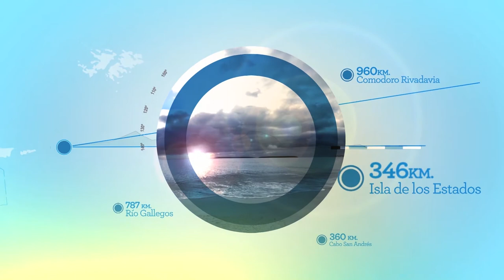Ciclo Soberanía y Memoria - Malvinas causa Latinoamericana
En el marco el Ciclo Soberanía y Memoria realizado por el Museo Malvinas e Islas del Atlántico Sur el 05 de Junio de 2020 y se transmitió en vivo por nuestra página de Facebook.

Invitada: Mariana Vazquez - Profesora UBA/UNDAV, Ex Coordinadora de la Unidad de Apoyo a la Participación Social del MERCOSUR.